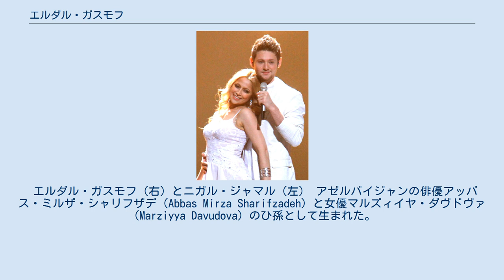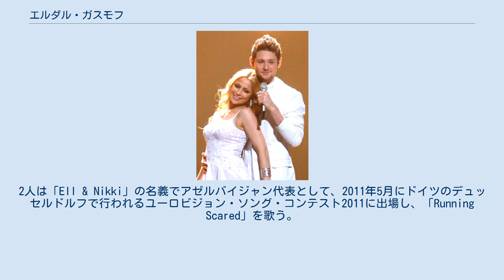エルダル・ガスモフ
アゼルバイジャンのユーロビジョン・ソング・コンテスト参加者
エルダル・ガスモフ（アゼルバイジャン語:Eldar Qasımov / Eldar Gasimov、1989年6月4日 - ）は、アゼルバイジャンの歌手である。
ニガル・ジャマルとともにアゼルバイジャン代表としてユーロビジョン・ソング・コンテスト2011に出場する。
 エルダル・ガスモフ（右）とニガル・ジャマル（左） アゼルバイジャンの俳優アッバス・ミルザ・シャリフザデ（Abbas Mirza Sharifzadeh）と女優マルズィイヤ・ダヴドヴァ（Marziyya Davudova）のひ孫として生まれた。
幼少のころより歌唱を始め、アゼルバイジャンやロシアで多数のコンサートに参加してきた。
2001年から2005年まで、プロの音楽指導を受け、ピアノを学んだ。
バクー・スラヴ語大学（Baku Slavic University）にて国際関係と地域研究論を専攻し、卒業した。
2010年から同大学の大学院課程にて国際関係を学んでいる。
母語のアゼルバイジャン語に加え、ロシア語、英語、ドイツ語を話す。
 ユーロビジョン・ソング・コンテスト2011のアゼルバイジャン代表選考「ミルリ・セチム・トゥル2011（Milli Seçim Turu 2011）」に参加した。
準決勝ではイルガラ・イブラヒモヴァに次ぐ2位で決勝に進み、2011年2月11日の決勝ではニガル・ジャマルとともに優勝を果たし、アゼルバイジャン代表に選ばれた。
2人は「Ell & Nikki」の名義でアゼルバイジャン代表として、2011年5月にドイツのデュッセルドルフで行われるユーロビジョン・ソング・コンテスト2011に出場し、「Running Scared」を歌う。